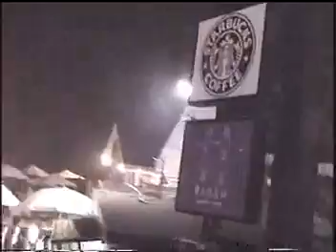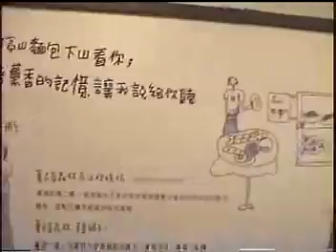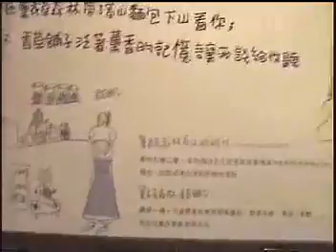Popular Videos - Qingjing Farm & Nantou County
7-ELEVEN清境農場旅客服務中心，位於清境農場國民賓館旁，地址是南投縣仁愛鄉大同村定遠新村26-1號，海拔1743公尺，佔地達2000坪，建物面積為420坪，.

The Cingjing Veterans Farm is situated at the Jen-Ai Town of Nan-Tou County in Central Taiwan. 清境農場位於台灣南投縣仁愛鄉，美裡的景色吸引許多遊客到 .

台灣之旅三(第二天)